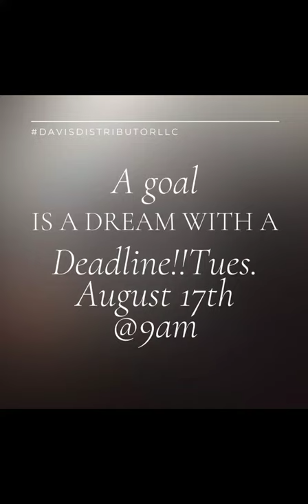Mr.BowTie 50/ A Goal Is A Dream With A Deadline!!!!